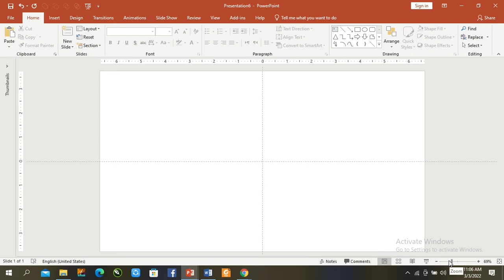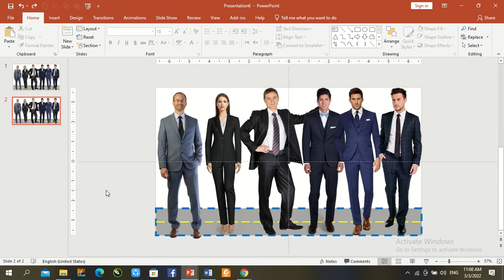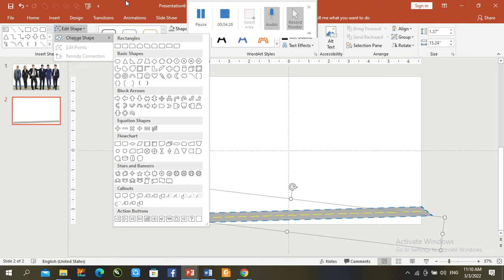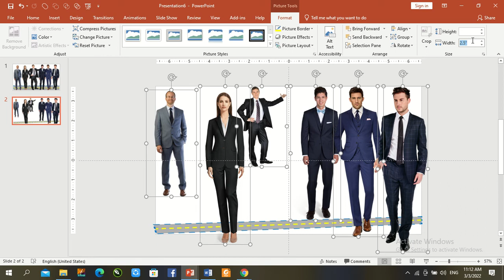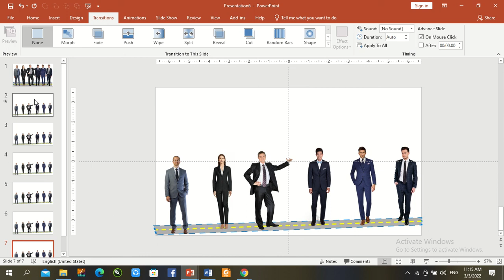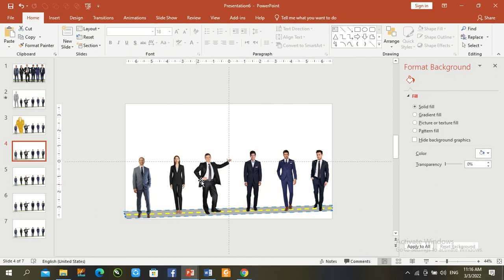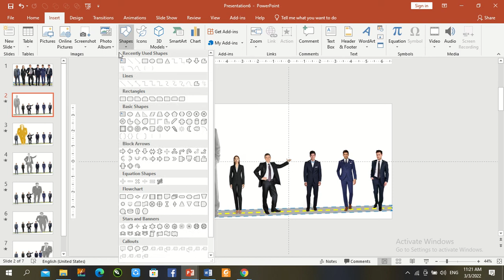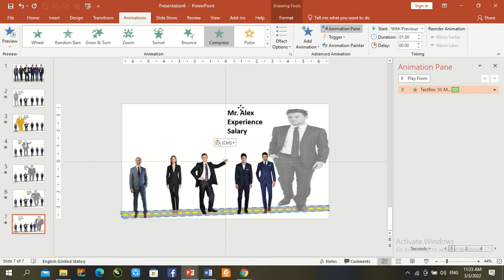Learn How to Make Company Staff Profile in PowerPoint in Morph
Dear Viewer!!!

After a long break, we are here to publish new video tutorial in Microsoft PowerPoint Series, As you know that we're providing advance level tutorial for enhance your skill for get knowledge in PowerPoint & other Microsoft Office Suit.

Today!! You'll be learnt how to create company staff information in PowerPoint Morph Transition. In this lesson, we download image through different website and remove background under PowerPoint Photo background remove tab, we applied all tab Morph Transition.

we request you please give us your valuable feedback for future planning.

How to make Loan Calculator in Excel with VBA advance coding using Userform

Regards

MS Office Instructor
Team